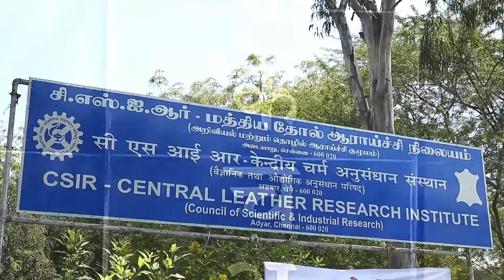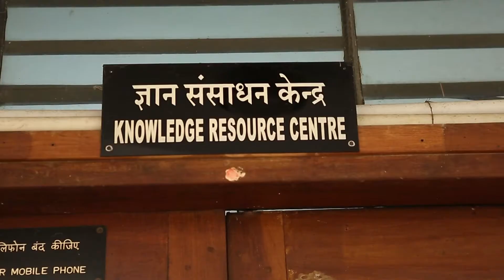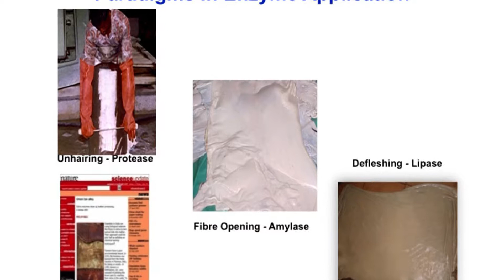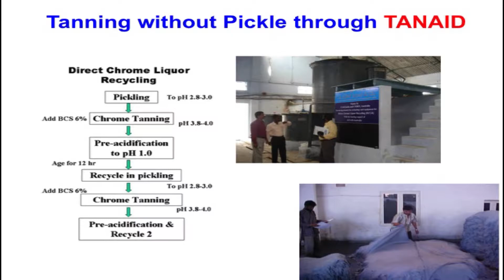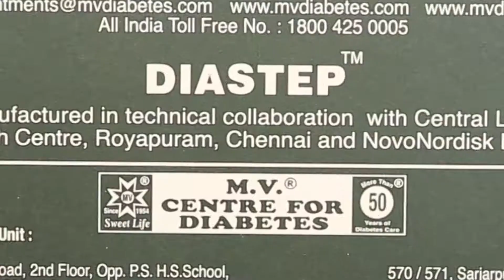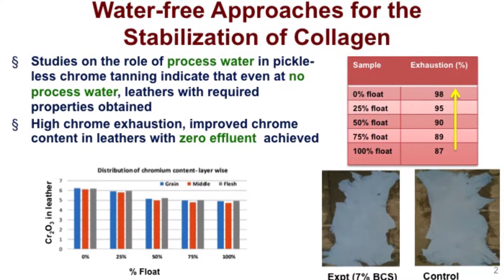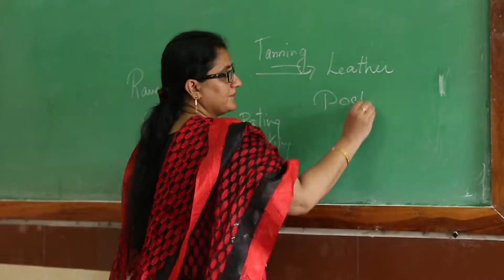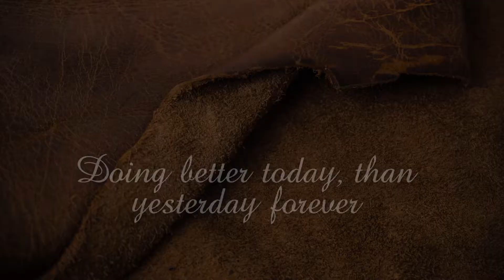CSIR-CLRI Legacy of CLRI